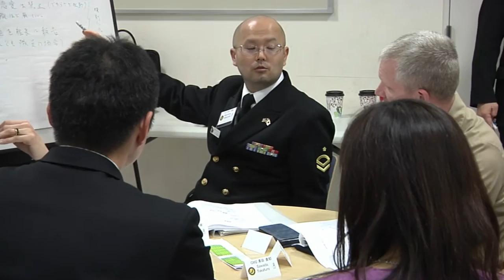Bilateral NCO Leadership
Naval Forces Japan holds 2nd annual Bilateral NCO Leadership Continuum.